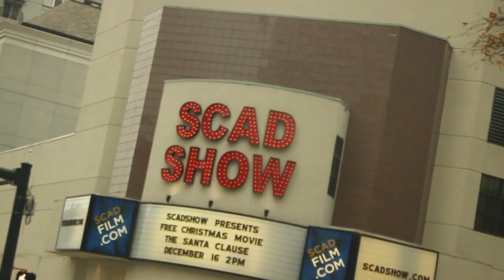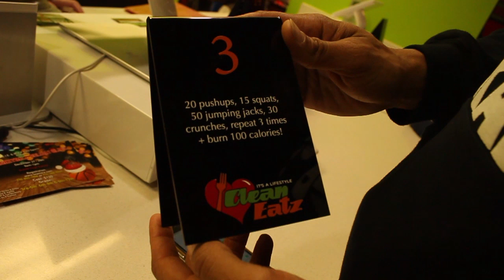Closing out 2017 strong... Podcast Partnerships & Playtime w/ the kids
RESULTS START WHEN YOU DO!